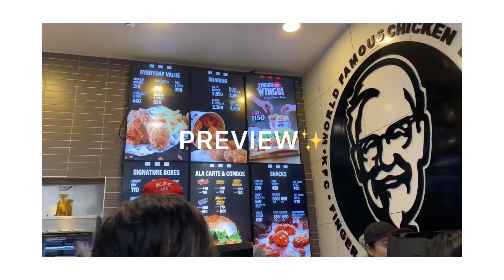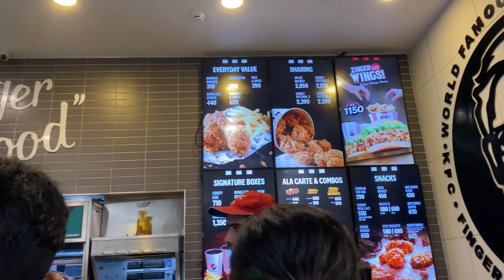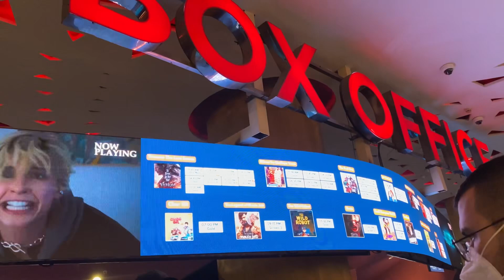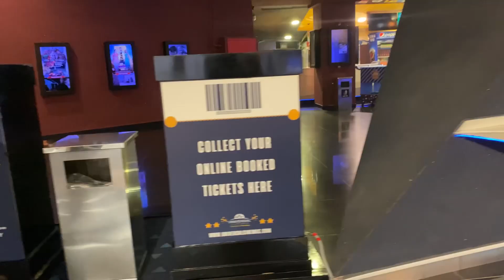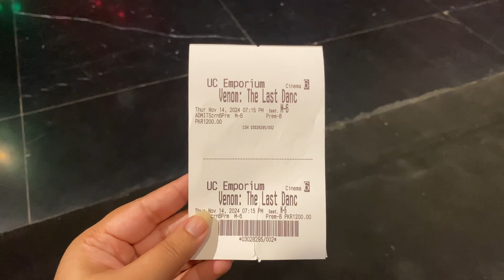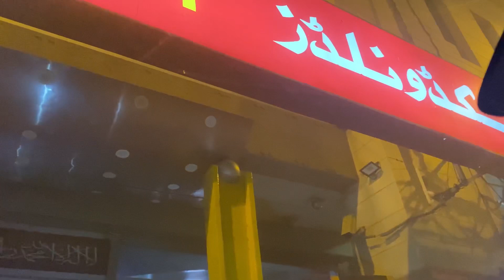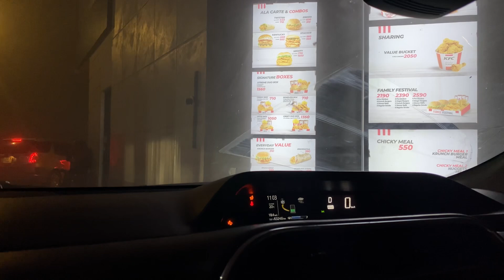Day out with my husband😍|| kaise the movie 🤔|| Kfc purse mein dal k le gae cinema ✨🍿😂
Hello my Youtube Family❤️ Welcome to another day with me🫶🏻

Aj hum movie dekhne gae Venom: The last dance and vlog mein ap logo ko honest review bhi dungea movie ka✨. Kfc bhi mene purse mein dal lea😂q k maza ata hai movie k sath khate khate dekhne ka😂

🌸Hadaiqaadaniyal

movie date,
couple vlogs,
a day out,
kfc,
trending vlogs,
daily vlogs,
cinema,
lahore cinema,
cue cinema,
family vlogs,
daily vlogs

Thanyou so much for watching.🩷

Musician: Jeff Kaale